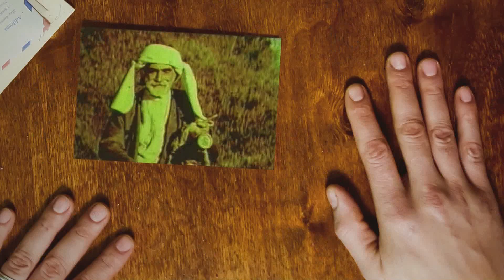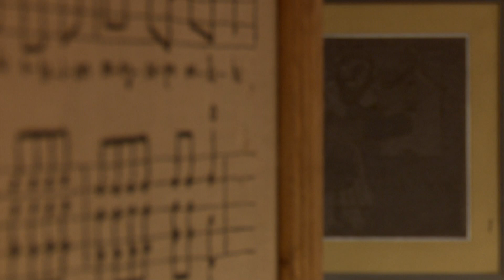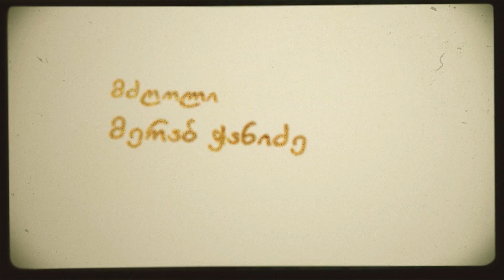ეთნოფორი • etnopori (გადაცემა ასოცდამეორე) 07.12.2017წ.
ყოველ ხუთშაბათს  21:40 საათზე.

შემოქმედებითი და ტექნიკური ჯგუფი:
ოპერატორები: მამუკა ჩხიკვაძე, გიორგი მეგრელიძე, რამაზ ჯორბენაძე, ერეკლე კუპრეიშვილი, თემურ სურმანიძე, რამაზ სურმანიძე, გიორგი ბერიძე.
მძღოლები: ისრაფილ მგზავრიძე, რევაზ ბერიძე, მერაბ ჭანიძე.